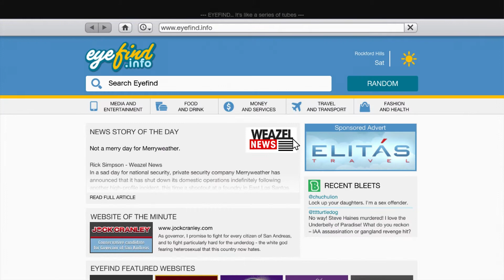This is so annoyinggg!!! Vlog/Ramble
Enjoy a Ramble